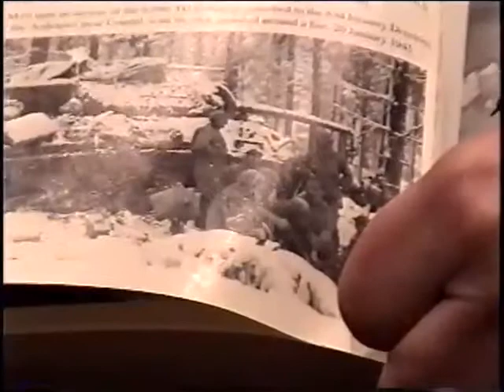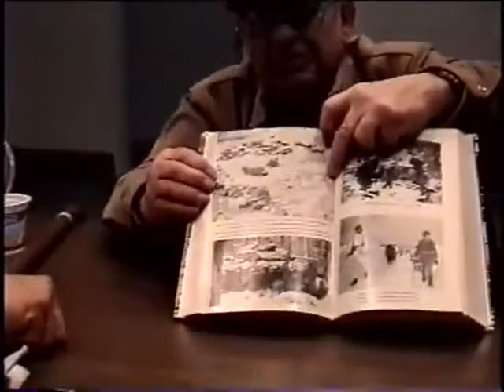Bernard Sharfman, US Army, World War Two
Bernard Sharfman
3/10/2004
Center Moriches
Sharfman, Bernard